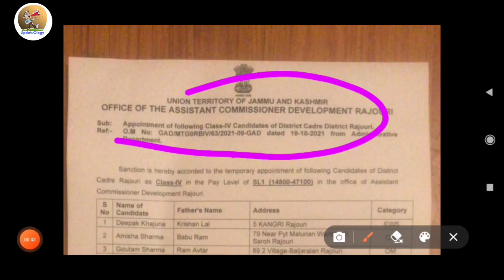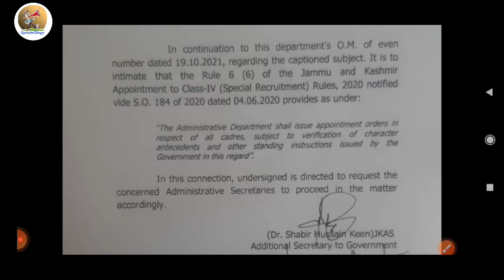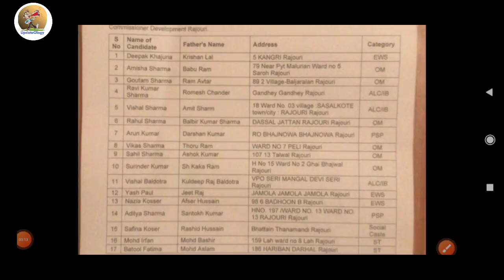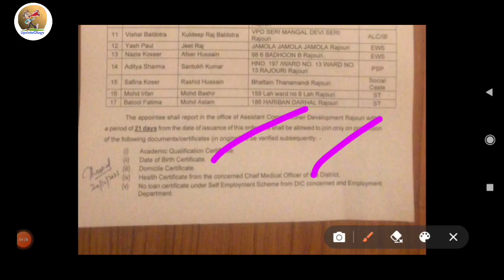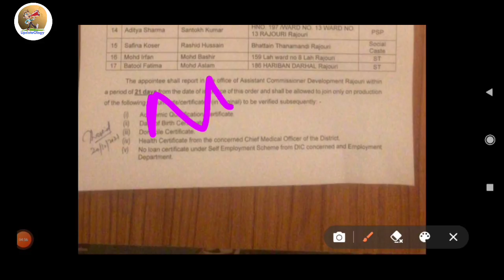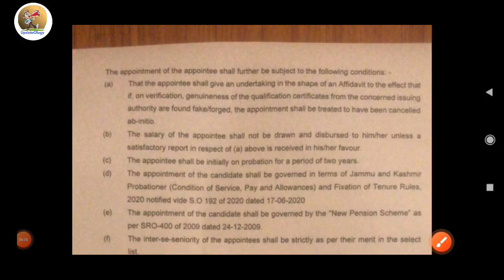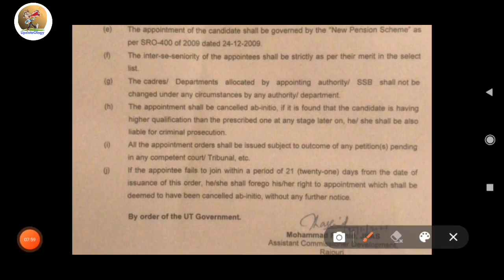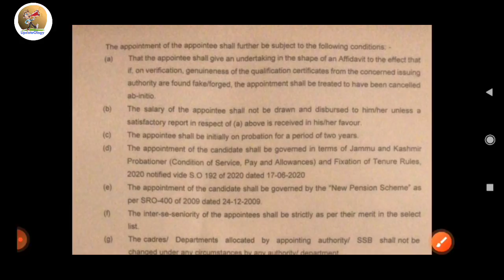Class IV Complete Joining Process| Documents Required At The Time Of Joining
About Video:- Class IV Complete Joining Process| Documents Required At The Time Of Joining

About
Welcome to UpdateOlogy.
This channel is dedicated to all the Students & Unemployed Youth.
You will get all the updates on daily basis regarding Jobs, Exams, Recruitments, Etc from this YouTube Channel.
So if you also want to help any one then share this channel with your friends.

My Gears...
1- Boya BY M1 Mic
2- Redmi 9 Power
3- Samsung Level U2
4- Laptop Dell Inspiron 3501